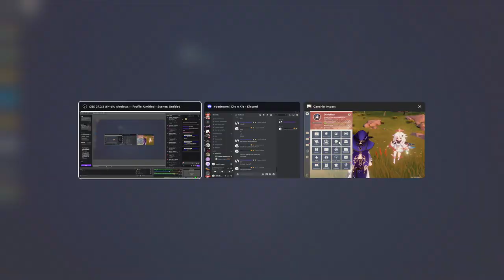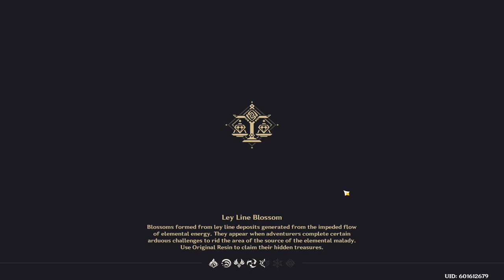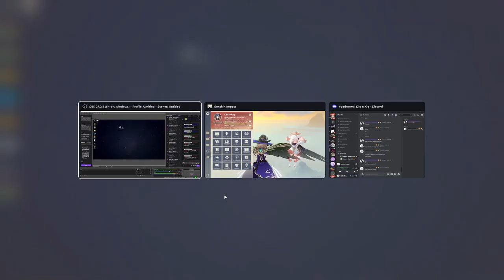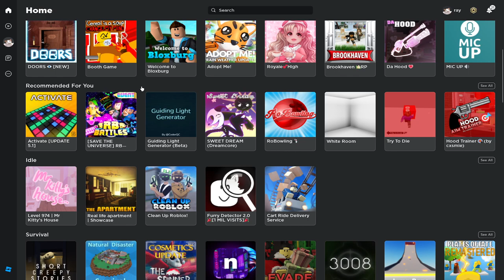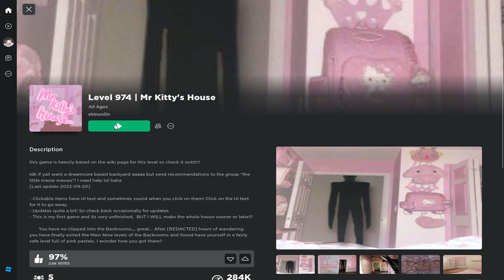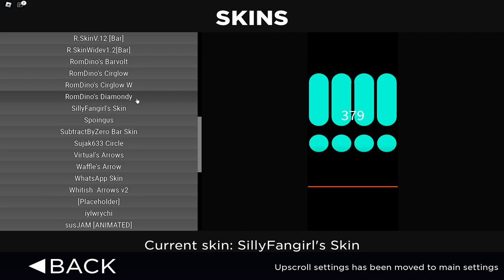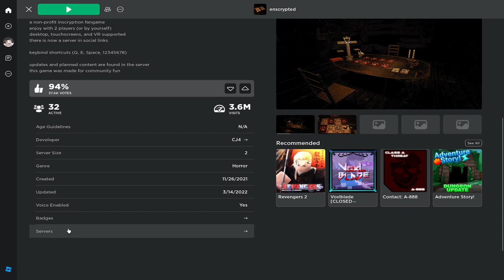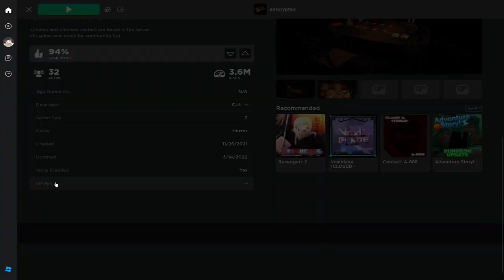I FIXED MY ALERTS